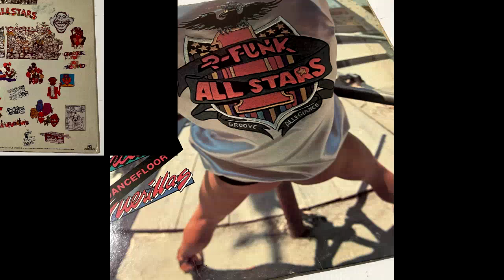P-Funk All Stars | Generator Funk | DJ GoGo